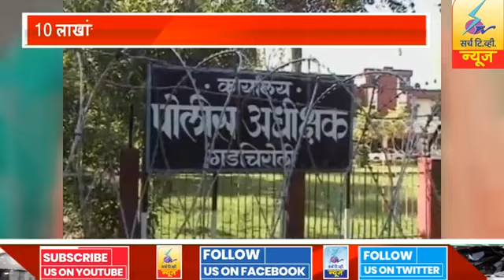3 जहाल नक्षलींना अटक करण्यात गडचिरोली पोलीस दलास यश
3 जहाल नक्षलींना अटक करण्यात गडचिरोली पोलीस दलास यश

शासनाने जाहीर केले होते एकुण 10 लाख रूपयांचे बक्षीस.

 दि. 28/08/2022 रोजी उपविभाग भामरागड अंतर्गत येणा­या पोलिस मदत केन्द्र लाहेरी हद्दीतील मौजा कोयार जंगल परीसरात गोपनिय माहीतीच्या आधारे विशेष अभियान पथक (सी-60) व सीआरपीएफ बटालियन 37 चे जवान संयुक्त नक्षल विरोधी अभियान राबवित असतांना 02 जहाल नक्षलवाद्यांना अटक तसेच उपविभाग हेडरी अंतर्गत पोलिस मदत केन्द्र गट्टा (जां) हद्दीतील मौजा झारेवाडा जंगल परीसरात विशेष अभियान पथकाचे जवान नक्षलविरोधी अभियान राबवित असतांना 01 जहाल नक्षलवाद्यांस अटक करण्यात गडचिरोली पोलीस दलाचे जवानांना यश प्राप्त झाले आहे. सदर नक्षलवाद्यांना दोन वेगवेगळया घटनांमध्ये अटक करण्यात आले असुन, मौजा कोयार जंगल परीसरामध्ये अटक करण्यात आलेल्या जहाल नक्षलवाद्यांमध्ये 1) रमेश पल्लो वय-29 वर्ष रा. कोयार ता. भामरागड 2) तानी ऊर्फ शशी चमरु पुंगाटी वय- 23 वर्ष रा. पद्दुर ता. भामरागड जि. गडचिरोली यांचा समावेश असुन, मौजा झारेवाडा जंगल परीसरामध्ये 3) अर्जुन ऊर्फ महेश रैनु नरोटे वय 27  वर्ष रा. झारेवाडा ता. एटापल्ली याचा समावेश आहे.
अटक सदस्यांबाबत माहीती  नामे-रमेश पल्लो
दलममधील कार्यकाळ1) सन 2019 मध्ये भरती होवुन कंपनी 10 चा अॅक्शन टिम मेंबर व स्कॉऊट टिम मेंबर म्हणुन कार्यरत होता. 2) सद्या सन 2021-22 मध्ये तो स्कॉऊट टिम मेंबर म्हणुन कार्यरत होता.कार्यकाळात केलेले गुन्हे1) त्याचा 03 खुन, 08 चकमक, 01 जाळपोळ, 01 इतर अशा एकुण 13 गुन्ह्रामध्ये समावेश आहे.नामे-तानी ऊर्फ शशी चमरु पुंगाटीदलममधील कार्यकाळ1) सन जुलै 2015 मध्ये ती नक्षलमध्ये भरती झाली. 2) सन 2016 ते 2019 पर्यंत ती प्लाटुन क्र 7 मध्ये सदस्य पदावर कार्यरत होती.3) सन 2019 ते आतापर्यंत ती कंपनी क्र. 10 मध्ये सदस्य पदावर कार्यरत होती कार्यकाळात केलेले गुन्हे1) तिचा 04 ख्ुन व 03 चकमक अशा एकुण 07 गुन्ह्रामध्ये समावेश आहे नामे अर्जुन ऊर्फ महेश रैनु नरोटे दलममधील कार्यकाळ 1) सन 2010 साली पेरमिली दलम सदस्य पदावर भरती होवुन 2013 पर्यंत कार्यरत होता.2) सन 2013 पासुन प्लॉटुन क्र. 14 मध्ये कार्यरत होता. 3) ऑगस्ट 2013 मध्ये सिरोंचा दलममध्ये बदली होवुन 2018 पर्यंत सदस्य पदावर कार्यरत होता.  4) मे 2018 पासुन ते आजपर्यत तो भामरागड दलममध्ये कार्यरत होता.कार्यकाळात केलेले गुन्हे1) त्याचा 7 खुन, 9 चकमक, 2 जाळपोळ, 2 दरोडा, 01 जबरी चोरी व इतर 03 अशा एकुण 24 गुन्हयामध्ये समावेश आहे.महाराष्ट्र शासनाने जाहीर केलेले बक्षीस1) रमेश पल्लो याचेवर 4 लक्ष रूपये. 2) तानी ऊर्फ शशी चमरु पुंगाटी हीचेवर 4 लक्ष रूपये. 3) अर्जुन ऊर्फ महेश रैनु नरोटे याचेवर 02 लक्ष रूपये गडचिरोली पोलीस दलाने राबविलेल्या प्रभावी नक्षलविरोधी अभियानामुळे सन 2021-22 या दोन वर्षाच्या कालावधीत आतापर्यंत एकुण 57 जहाल नक्षलवाद्यांना अटक करण्यात गडचिरोली पोलीस दलास यश मिळाले आहे. सदरची कारवाई मा. पोलीस अधीक्षक श्री. अंकित गोयल सा. यांचे मार्गदर्शनाखाली व मा. अपर पोलीस अधीक्षक (अभियान) श्री. सोमय मुंडे सा.,मा. अपर पोलीस अधीक्षक (प्रशासन) श्री. समीर शेख सा., मा. अपर पोलीस अधीक्षक अहेरी श्री. अनुज तारे सा.यांचे नेतृत्वात पार पडली.मा. पोलीस अधीक्षक श्री. अंकित गोयल सा. यांनी नक्षलवादयांच्या हिंसक कारवायांवर अंकुश लावण्यासाठी नक्षलविरोधी अभियान तीव्र केले असुन नक्षलवादयांनी नक्षलवादाची हिंसक वाट सोडुन आत्मसमर्पण करुन सन्मानाने जीवन जगण्याचे आवाहन केले आहे.

सर्च टीव्ही लिंक